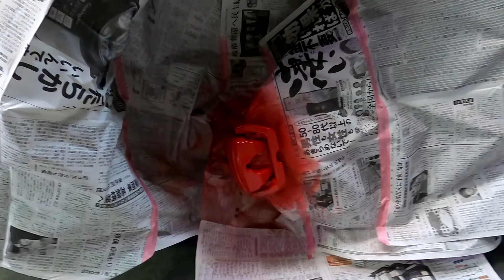【今日の工場長】今日の工場長 #1 キャリパーペイントの巻！【シリーズ化！？】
今日の工場長シリーズ第1弾！
工場長にインタビュー！日々の様子をご紹介します！
詳しくは動画をお楽しみください！

Instagramのストーリーズでも旬の動画を公開中!!